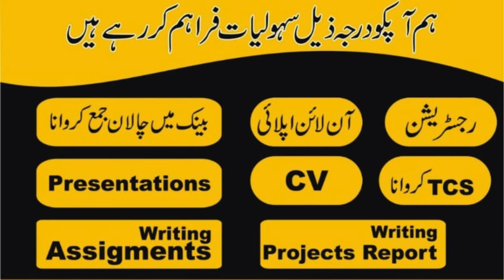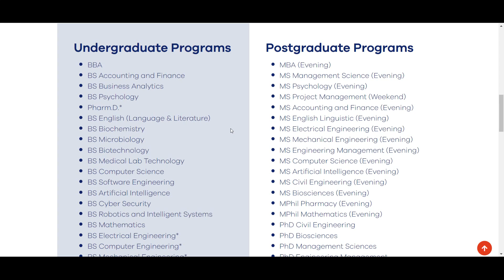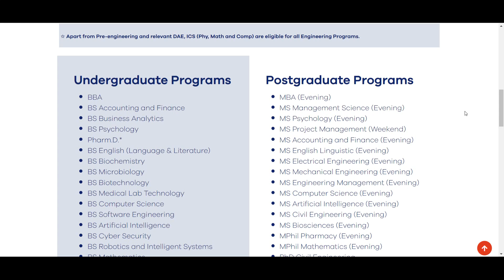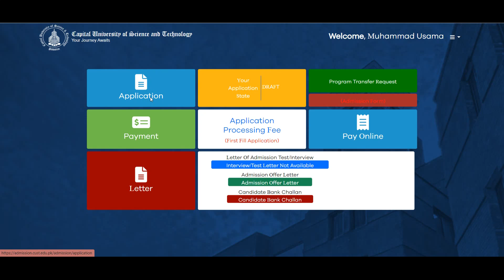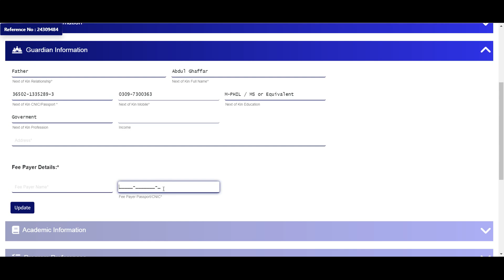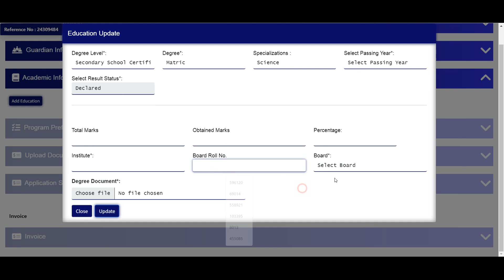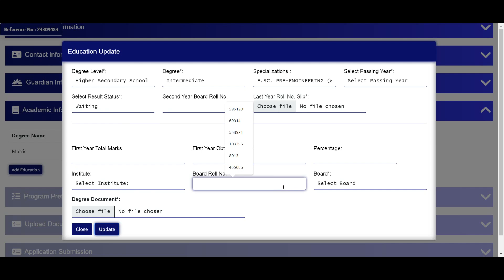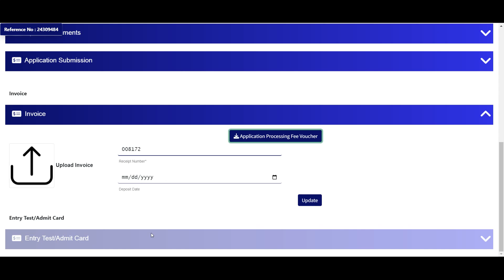Capital University of Science And Technology Islamabad | CUST University Islamabad Admission 2024